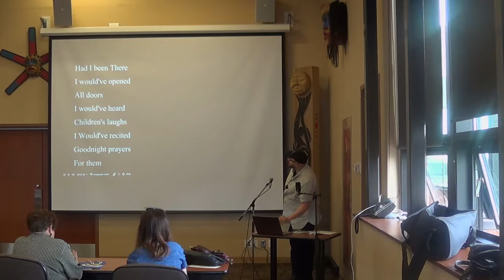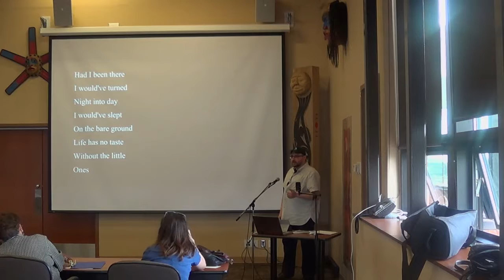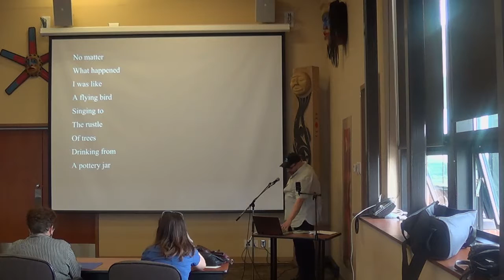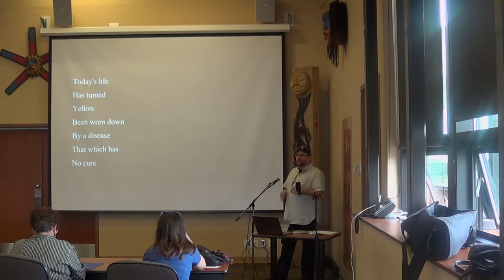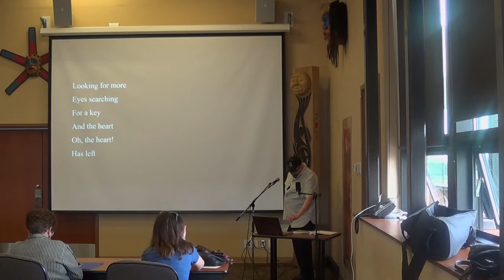Yaman Saleh @ WPO Litfest 2016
W. P..O. Event - Many Languages - Many Cultures held " Litfest New West 2016 - The Gathering Space " Douglas College